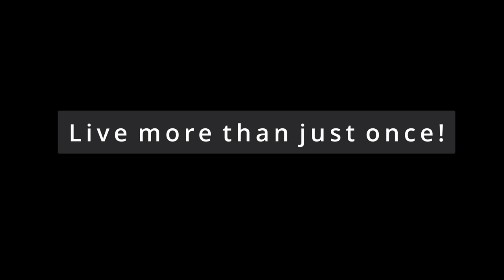Travel Diary 1- Tashigang Vlog|theHorizon Sailor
It was my first time travelling to Tashigang and exploring other places there. It was really an amazing moment with my friends. Tashigang is really a beautiful place, although we couldn't cover enough places in a single day trip we tried our best to explore the best places. We've always heard about Yonphula and it's beauty and now i can say that i've heard it right, the place is really amazing.